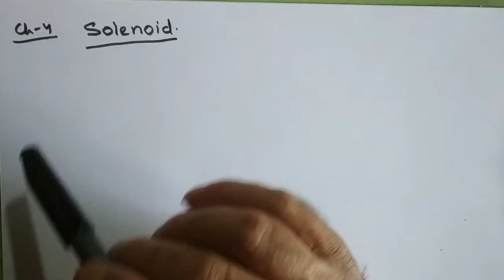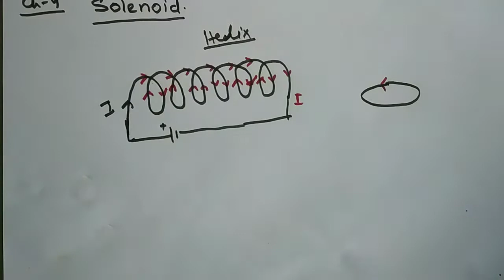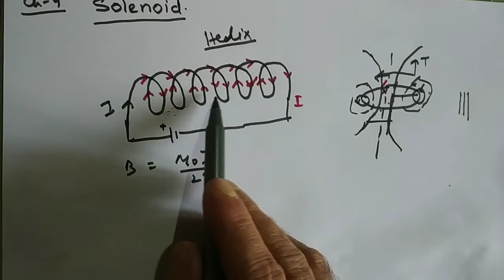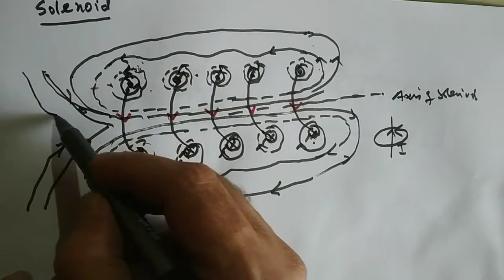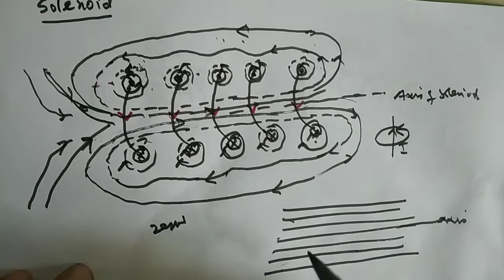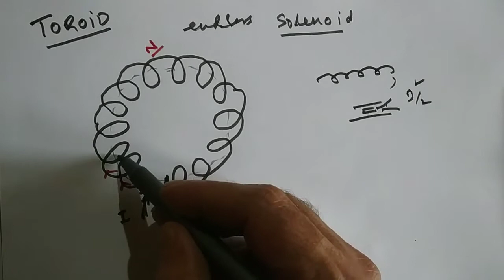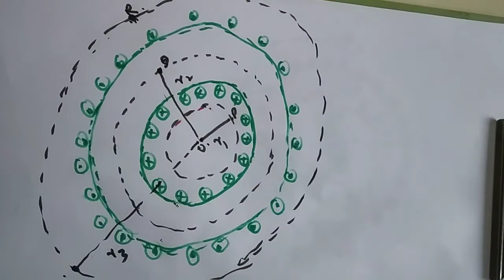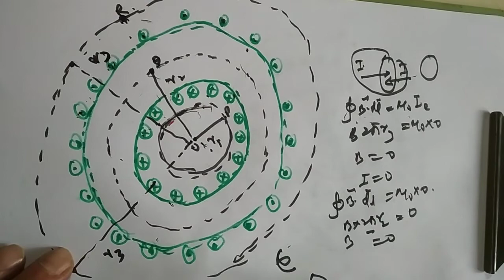class12th physics chapter 4 movie charges and magnetism